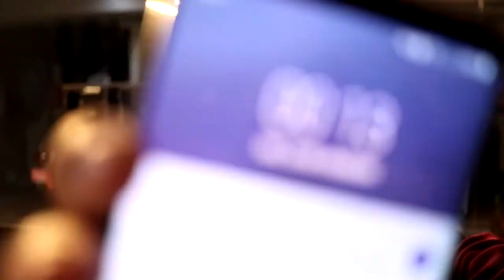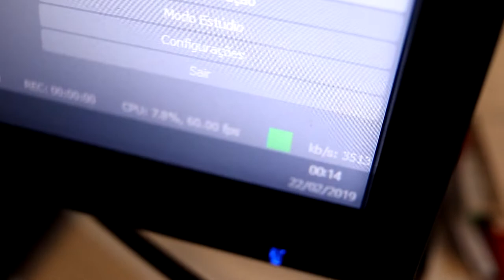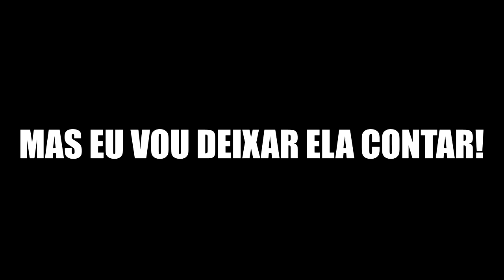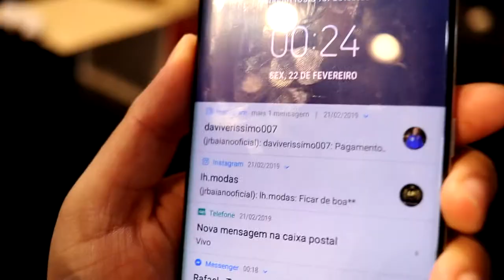VLOG: UM DIA NO FEIRAGUAY - VALE A PENA? VLOG LOUCO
Fala galera aqui é o Jr Baiano, confira o vlog mais louco que você já viu na sua vida! E se gostou do vlog deixa aquele like maroto e se INSCREVE! EXPLODEEEE O DEDO NESSE LIKE MULEKE, porque assim você ajuda o canal a crescer mais e mais a cada dia!